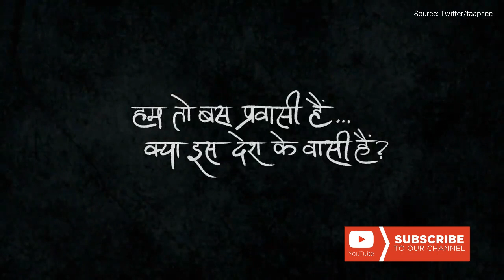हम तो बस प्रवासी है, क्या इस देश के वासी है? | Hum to bas pravasi hai ft. taapsee pannu | Truly WoW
यह वीडियो दुनियाभर में फैली कोरोना महामारी के दौरान हुए देशव्यापी लॉकडाउन में प्रवासी मजदूरों को हुई परेशानी और उनकी पीड़ा को दिखाता है।

I or this channel do not own this video

Credits: Climb media , Rocket Science Animation & the Sonic laundry

Voice Credit : Taapsee Pannu